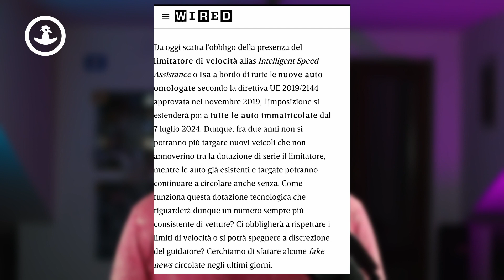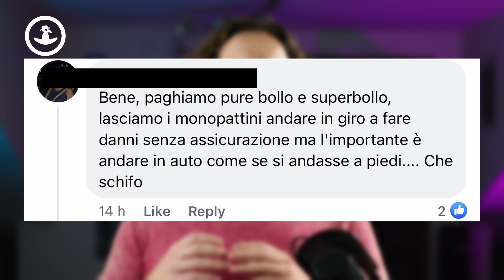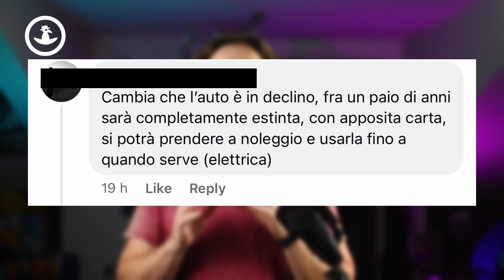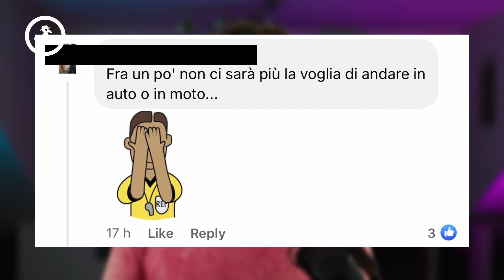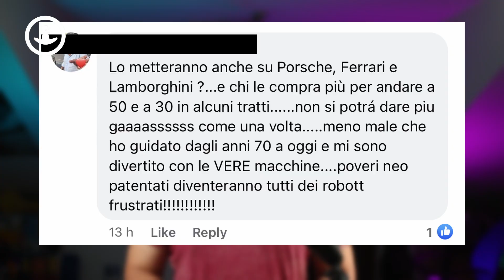Ho buttato soldi comprando una Lamborghini??? Limiti di velocità automatici e dittatura europea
Si possono davvero buttare soldi comprando una Lamborghini? Parliamo di limiti di velocità automatici e dittatura europea.
A Bruxelles hanno deciso che bisogna ridurre i morti sulla strada e, secondo loro, la velocità è una delle principali cause di morte.Per giustificare questa assurdità vi dimostro subito quanto sia sbagliato questo ragionamento, con la matematica.
Partiamo da una cosa ovvia, più tempo stiamo sulla strada più alta è la probabilità di avere un incidente. Non ci credete? Guardate la percentuale più alta di morti sulle autostrade, sapete chi sono? Persone a piedi, cosa c'è di più lento?
E quindi quale sarebbe il modo più sicuro di stare in strada? Andare a velocità infinita, che come sapete significa tempo zero, che significa che non stò in strada. Vado più lento? Se le macchine andassero a velocità infinita non ci sarebbero incidenti perchè ci metterebbero zero tempo a raggiungere la destinazione.
Ora, non voglio entrare troppo nel tecnico ma viaggiando a velocità infinita e tempo zero potremmo anche spostarci nel tempo per cui non solo potremmo andare dove vogliamo ma anche quando, togliendo qualsiasi necessità di correre per arrivare in tempo.
Quindi, se maggiore è la velocità minore è il rischio di incidente cosa fanno i burocrati di Bruxelles? Impongono a tutti i costruttori di auto di mettere un limitatore di velocità. Non sarebbe più sensato chiedere a tutti i costruttori di far andare le auto a velocità infinita e portare i morti a zero? Ma ovviamente Bruxel deve anche pensare ai medici delle terapie intensive, e poi a tempo zero anche il consumo di benzina sarebbe zero e lo sappiamo tutti quanto sono potenti le sette sorelle.
Insomma, potevamo salvare tutti i bambini e invece ne vogliamo salvare solo il 20%, che devo dirvi.
Prima di andare avanti due parole su cosa è successo: la corte europea ha deciso di varare una serie di richieste per le auto prodotte dal 2024 in poi tra cui: dissuasore della velocità, sensori posteriori, controllo dell'alcool, sensori di pressione delle ruote, controllo dell'attenzione, frenata automatica di emergenza.
Ah, io la normativa europea l'ho letta tutta e secondo me l'accelleratore diventa più duro ma non vi impedisce di andare sopra i limiti, ma magari sono io che capisco male dato che gli articoli (che riprendono tutti lo stesso pezzo dell'ANSA) dicono che la macchina inchioderà di colpo se il limite passa da 100 a 30, ma secondo me il pezzo è scritto per fare scalpore. Ora, fatemi tornare serio, perchè vorrei condividere un po' di commenti che ho letto su Facebook sotto un articolo della notizia (ma le ho sentite pure dal vivo queste stronzata nella vita).
Ovviamente io non posso capire voi amanti delle auto, perchè a me le auto non danno nessuna gioia particolare, ho guidato una Ferrari F40  in pista e lo trovavo solo stressante, ho smesso di correre (molto) dopo due anni dalla patente e di correre in generale dopo 10, ho deciso molto tempo fa che ho più voglia di vivere di più che di arrivare qualche minuto prima, e mi va bene così. Ascolto un podcast, seguo i limiti, se devo scrivere un messaggio accosto, insomma faccio le cose che secondo me dovrebbero fare tutti.
Quindi, io che amo le auto eletriche e che penso che la cosa interessante sia l'accellerazione e non la velocità (al momento sono su un aereo a 800kmh e non è che mi senta tutta questa eccitazione nelle vene) non posso capire, ma voglio condividere il mio punto di vista e mi fate sapere nei commenti.
Insomma, il primo problema lo solleva Giovanni, nome di fantasia, che fa notare come nessuno comprerà più macchine di lusso. Ovviamente anche io sono molto preoccupato che nessuno compri più le Ferrari e le Porsche ma per fortuna gli Yatch non hanno il limitatore di velocità quindi anche i milionari hanno uno sfogo. Poi magari qualche ricco compra comunque la ferrari perchè fa 0-100 in 3 secondi, o perchè fa tanto rumore mentre sgasi al semaforo, o perchè vuole i sedili scomodi ma in pelle, ma capisco benissimo il problema che Giovanni solleva. Spero che Giovanni possegga una rivendita Ferrari perchè passare il tempo su FB a difendere i diritti dei super ricchi mi sembra una stronzata.
Poi c'è Barbara, che dice che già paghiamo il superbollo (forse lei gira con un Maserati) e vogliono che le auto vadano come se andassimo a piedi mentre i monopattini fanno danni in giro. Ora, io a piedi 130km/h non li faccio, e probabilmente manco 50km/h, e quando i monopattini metteranno sotto lo stesso numero di bambini di un auto (pro capite, pro km percorso, fate voi) parleremo dei danni.  Nel frattempo, buon proseguimento.

00:00 Introduzione
03:38 Cos'è successo
05:25 Commenti croccanti
12:37 A cosa servono davvero le auto